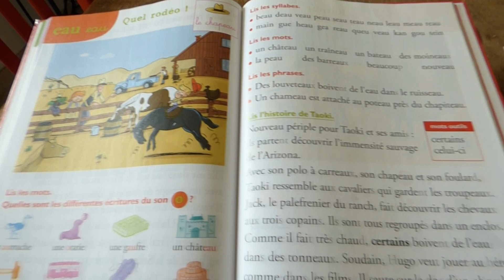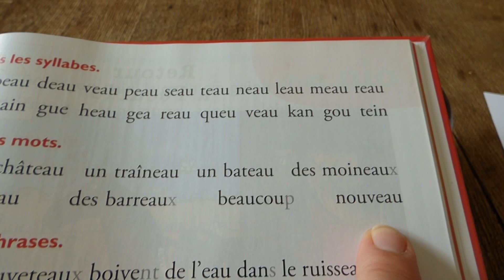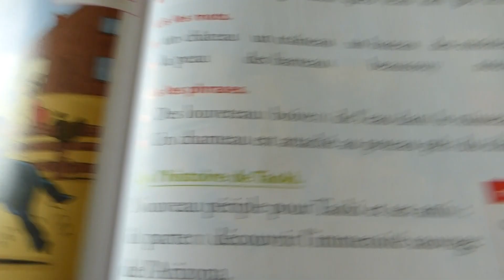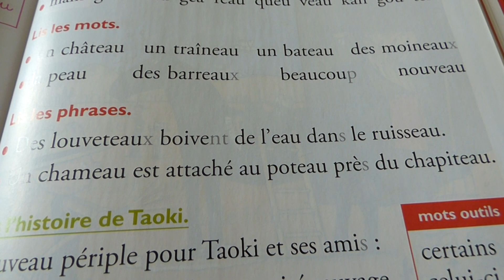taoki eau mots phrases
Bonjour,
voici la suite de la séance de Taoki sur "eau".
bonne vidéo